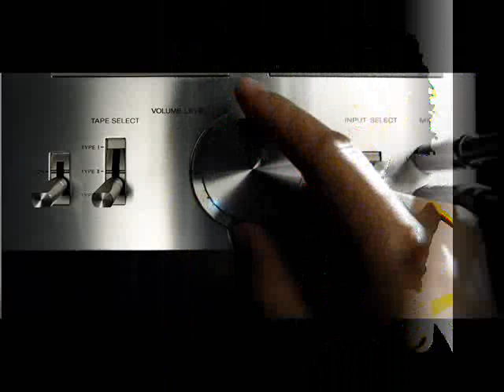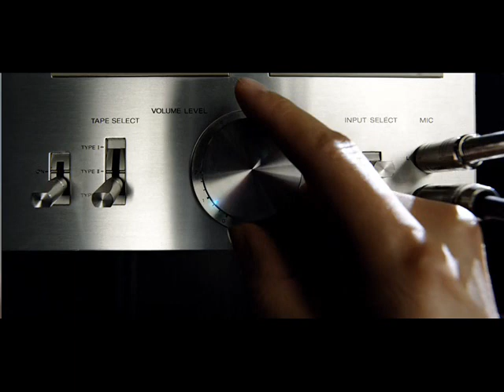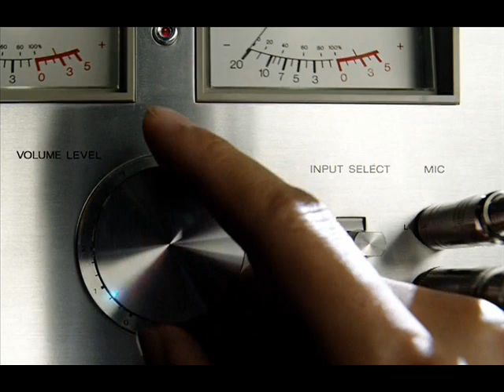las gipsy queens bambanis baila baila